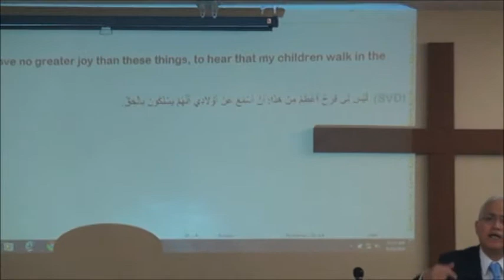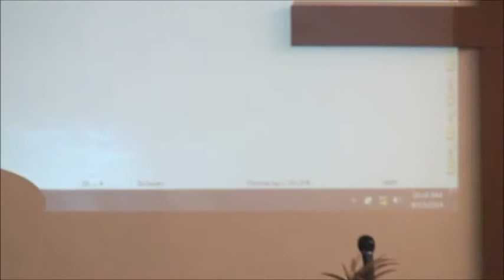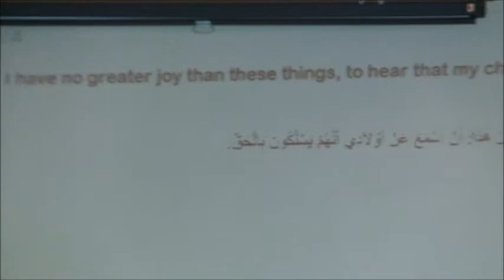June 15th 2014 "Fathers at Their Best" 3 John 1:4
"Fathers at Their Best" - 3 John 1:4
by Pastor Ray Sleiman June 15th. 2014
3 John 1:4
4 I have no greater joy than to hear that my children are walking in the truth.